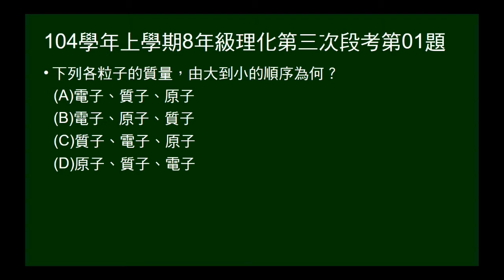104學年上8年級理化三段第01題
問原子、質子、電子的質量大小。